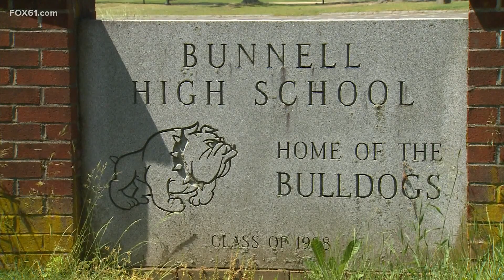Student at Bunnell High stabs himself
School went into lockdown